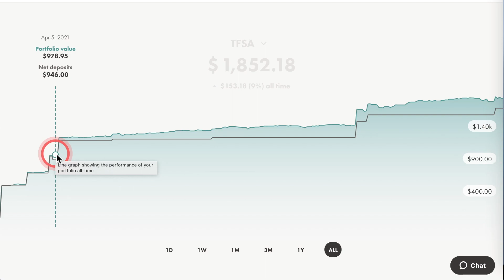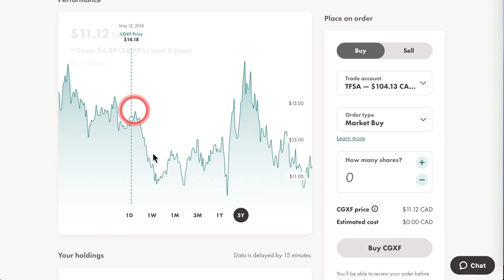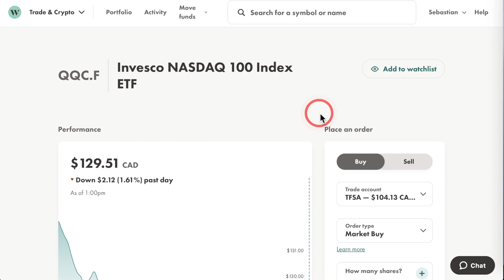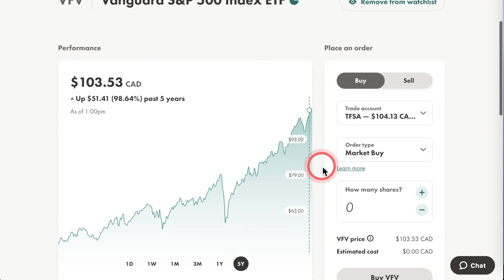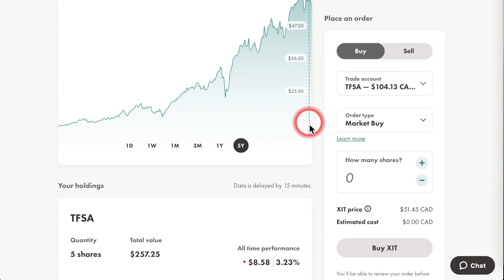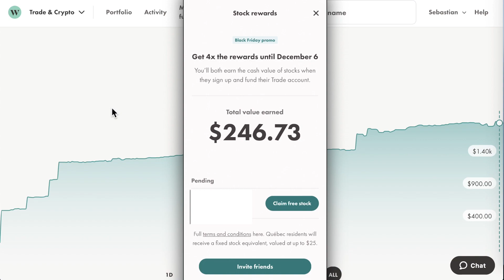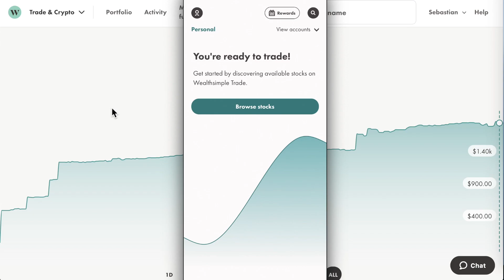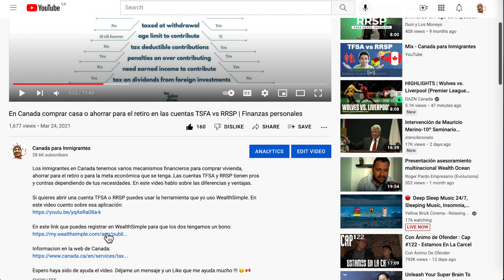De $500 a $50,000 UPDATE 🇨🇦 Muestro mi portafolio completo !!!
Si te quieres registrar en WealthSimple este es mi link de invitación para que los dos ganemos un bono:

Inversiones en Canada para llevar una cuenta de $500 a $50,000. En Canada tenemos varios instrumentos financieros para poder hacer ahorro e inversiones con el capital como son las cuentas TFSA y RRSP.

No soy asesor financiero. Este contenido es solo educativo.